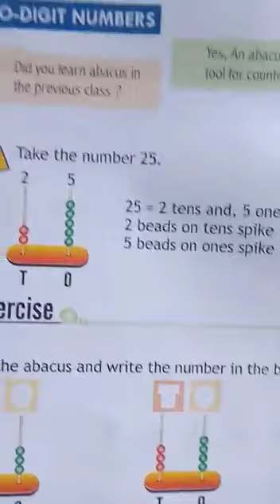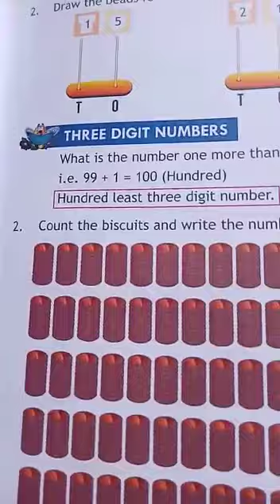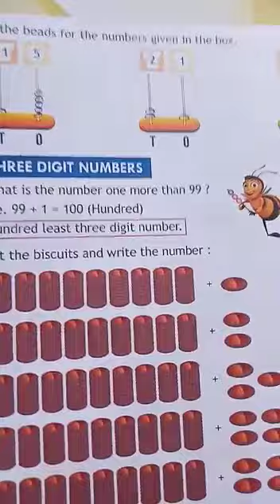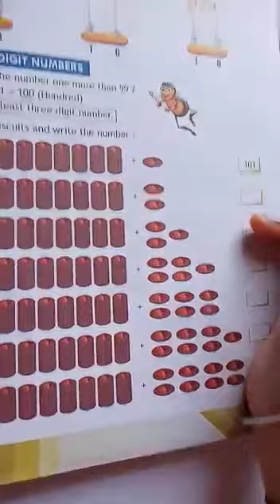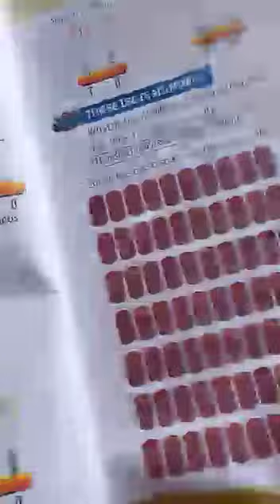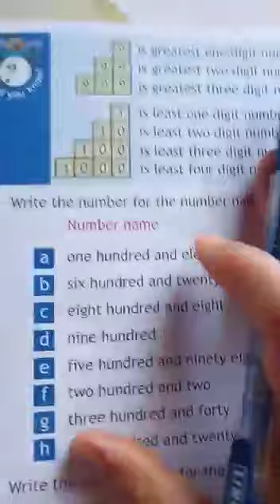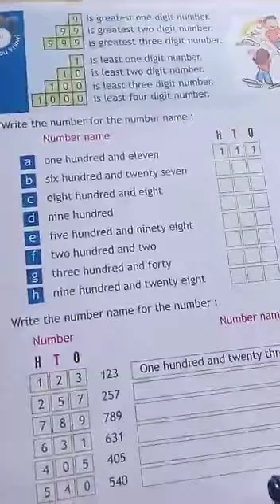Lecture_8_Class 2 ( Mathematics )